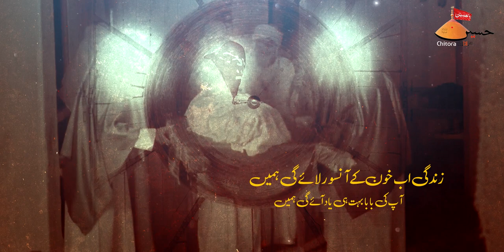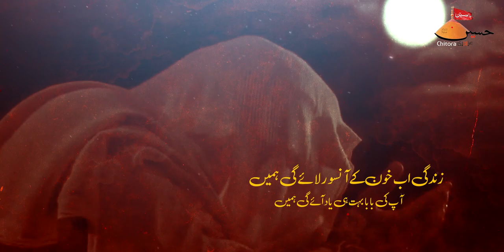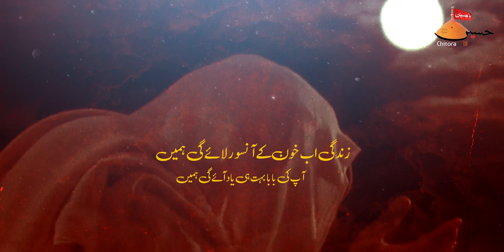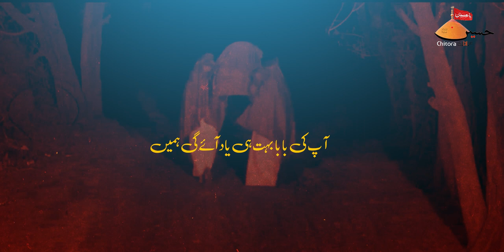Shahadat Mola Ali Noha 2023 | 21 Ramzan Noha 2023 | Nohay 2023 | Yaad Ayegi Hame | Haider Shirazi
Shahadat Mola Ali Noha 2023 | 21 Ramzan Noha 2023 | Nohay 2023 | Yaad Ayegi Hame | Haider Ali Shirazi | New Nohay 21 Ramzan | New Nohay Mola Ali 2023

Related - New Noha Shahadat Imam Ali (as) 1444/2023 | 21 Ramzan New Noha 2023
Reciter - Haider Ali Shirazi
Poet - Yaqoob JArchvi
Vocals - Global FZ (Misam Rizvi)
Audio - ODS
Video & Production -  @AzadariChittora

21 Ramzan Noha Lyrics:-

Le chale Hasnain jab ghar se janaza Baap ka
Dekh kar is haal ko saidaniyan rone lagi'n
Alwida kehne se pehle apne baba jaan ko
Ye sada dete hue do betiya'n rone lagi'n

Zindagi ab khoon ke aansu rulayegi hame
Aapki baba bahot hi yaad aegi hame

1)
Gham yateemi ka kisi se bhi kaha jata nahi
Betiyon se baap ka sadma Saha jata nahi
Jab yateemi har taraf se aazmaegi hame

2)
Aur bhi ye soch kar badhne lagi hai bekali
Kuch hin din ke baad Eid ul fitr hai baba Ali
Chand jab is Eid ka qudrat dikhaegi hame

3)
Ek Sahara aur ek taqat hai beti ke liye
Baap ka rehna badi rehmat hai beti ke liye
Zindagi ehsaas ye har dam dilaegi hame

4)
Har qadam par gham sahengi aapki ye betiyan
Qaidkhano me rahengi aapki ye betiyan
Apne ghar me bhi ama'n jab mil na paegi hame

5)
Yaad me Amma ki dil pe zakhm khaye hain bahot
Aapne tanhaai me aansu bahaye hain bahot
Ye kahani jab kabhi fizza sunaegi hame

6)
Aap the koofe ke haakim aur hum shehzadiyan
Baand kar Shane hamare koofiyon ke darmiyan
Fauj ahle zulm ki jab leke jaegi hame

7)
Isliye har baap ki hi laadli hai betiyan
Baap ko beto se zyada chahti hai betiyan
Jab tumhare baad ye duniya sataegi hame

8)
Haidaro Yaqoob ek barpa Qayamat ho gayi
Zainabo kulsoom ne jis waqt ye awaaz Dee
Raat jab shame ghariban ki daraegi hame